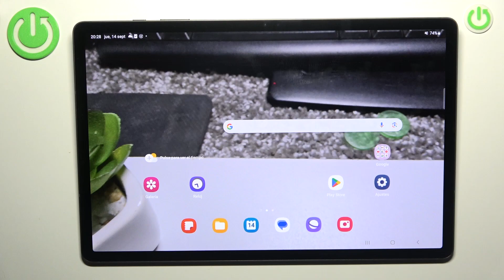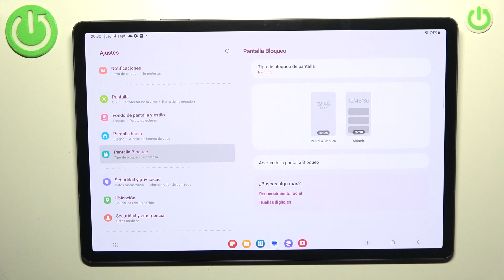Cómo bloquear Galaxy Tab S9+ con patrón, PIN o contraseña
Descubre cómo aprovechar al máximo las opciones de bloqueo de seguridad en tu Galaxy Tab S9+ en este tutorial. Con nuestros consejos y trucos, podrás mantener tus datos y tu tablet protegidos de manera efectiva, evitando el acceso no autorizado a tu dispositivo.

Tutorial sobre cómo establecer un patrón de seguridad, PIN o contraseña en la Galaxy Tab S9+.
Pasos para asegurar Samsung Galaxy Tab S9+ con un patrón, PIN o contraseña.
Guía para configurar un método de bloqueo en la Galaxy Tab S9+.
Cómo activar la protección de seguridad en tablet Galaxy Tab S9+.
Procedimiento para habilitar un patrón, PIN o contraseña en la Galaxy Tab S9+.
Cómo establecer medidas de seguridad en Samsung Galaxy Tab S9+.
Tutorial detallado sobre cómo bloquear Galaxy Tab S9+ con patrón, PIN o contraseña.
Cómo configurar opciones de bloqueo en Galaxy Tab S9+.
Guía completa para proteger tablet Galaxy Tab S9+ con patrón, PIN o contraseña.
Cómo activar medidas de seguridad en Samsung Galaxy Tab S9+.